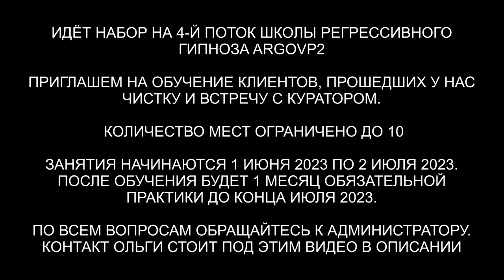Душа с Юпитера | 10 вопросов куратору | О защитах | ARGOVP2 регрессивный гипноз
✅ По вопросам сеансов - администратор Ольга Душа с Юпитера | 10 вопросов куратору | О защитах
00:00 Приветствуем Мариса
01:43 Заправляем энергиями
02:58 Приглашаем Куратора Мариса
04:01 Кто я
04:35 Какие энергии я несу
06:19 Почему на меня очень агрессивные нападение, особенно когда я сплю
07:25 Какого занятия хочет моя душа на земле, чтобы она находилась в гармонии с душой
08:49 Как устроить свой сон так, чтобы я спал хорошо
10:50 Какая техника будет наиболее подходящей для меня, и наиболее удобной для эффективного заземления
11:29 Какой самый короткий и простой для меня способ услышать своего куратора
13:27 Как обезопасить себя
14:01Что это за шум в голове и как от него избавиться
16:16 Хороший совет для моего  yма от Куратора
18:13 Подарок для Куратора
20:07 Мы закончили встречу с Куратором